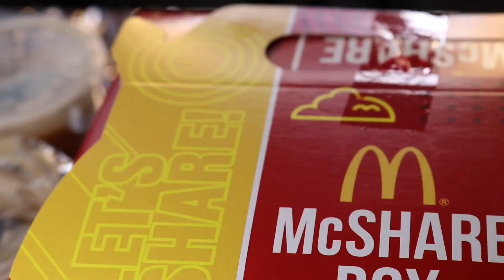1 BUCKET MCDONALDS VS. 1 BUCKET KFC | FRIED CHICKEN BATTLE PINOY MUKBANG! Kain tayo usap konti #51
Tara po at review po natin ang dalawang mga higanting American fast food chains dito sa bansa alin ang mas masarap Mcdo o KFC? Tara po salosalo po tayo ingat po ang lahat God Bless